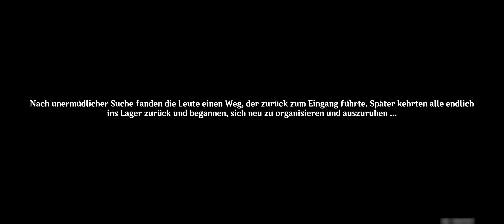Let's Play: Genshin Impact | #522 Tür der 1000 Ängste [21:9]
Auch in dieser Episode zum Let's Play Genshin Impact, stecken wir immer noch in der Große Kluft fest. Allerdings hat Yelan einen versteckten Durchgang zur nächsten Sphäre entdeckt, welches wir betreten. Dort treffen wir auf Xiao, der in Schwierigkeiten steckt. Danach erreichen wir eine Tür mit 1000 verschiedene Räume, die jeweils die Ängste der jeweiligen Person widerspiegele.

//---etc---///

In-Game Resolution:  2560 x 1080 (~2k)
Recording:  NViDiA Shadow Play
Opening/Ending: Adobe After Effects
Rendering/Exporting: DaVinci Resolve Studio (GPU accelerated)
30 FPS Cutscene reframed to 60 FPS with AI

Hardware:
Display:  LG29EA73 Ultrawide CinemaScreen 29"
Display Resolution:  2560 x 1080 (Over FullHD)
Compare HD:  24" FullHD with 600 more Pixels each line